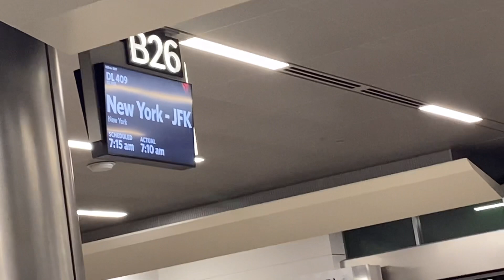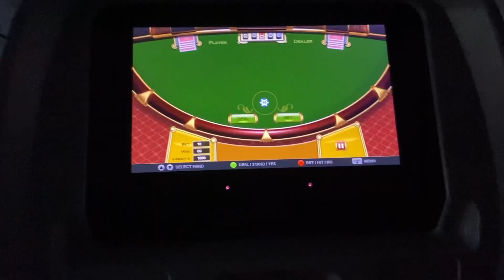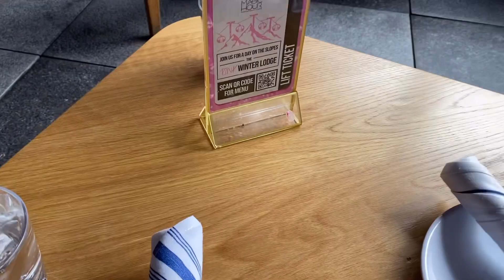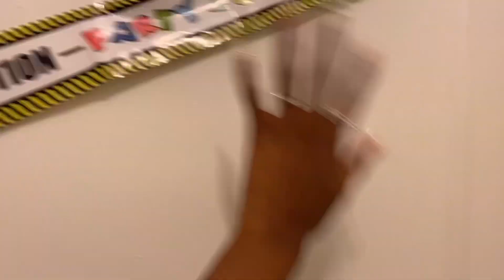Birthday Vlog - new york trip, brunch, 22nd birthday party, and more!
hi, youtube! So sorry that I’ve gotta keep this video for so long but I absolutely enjoyed my 22nd birthday in New York. I hope you guys enjoy watching it as much as I enjoy filming it for you. like share comment and make sure to tune in next time thank you for watching!